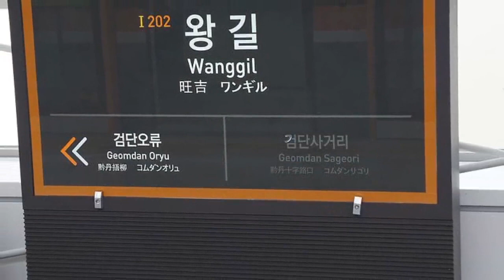[교통합성/TrainMAD] KING ROAD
인천도시철도 2호선 왕길역 X RED ZONE (RED WINGリスペクトシリーズ)
음성 : airdefence 님
そうですね…やっぱり僕は、旺道を征く、2000系ですか